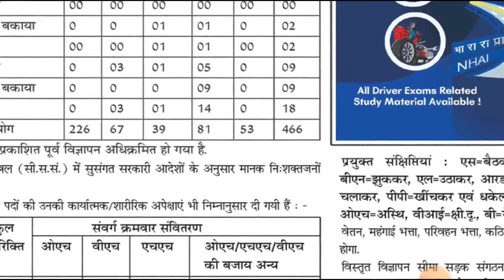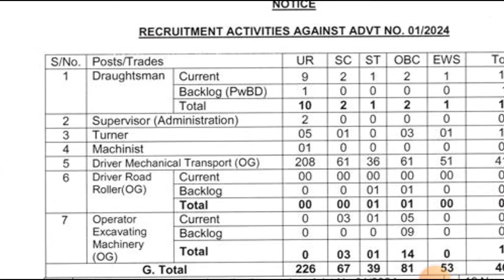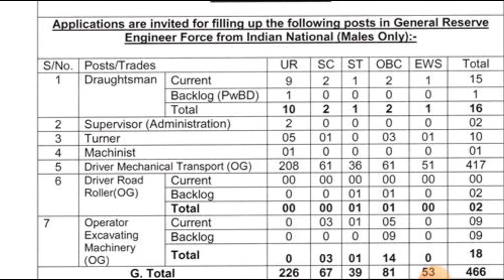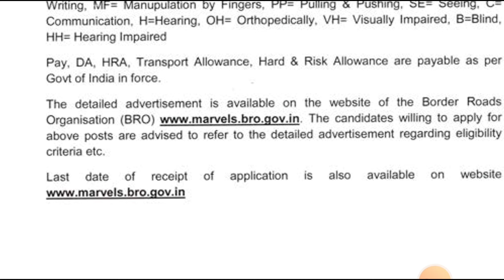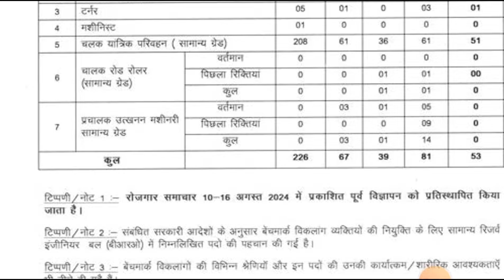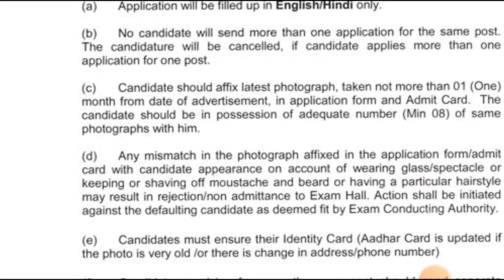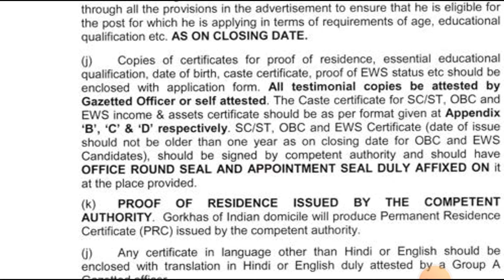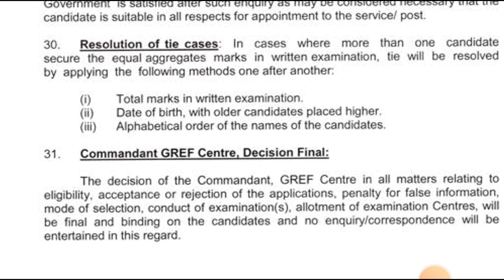⭕ BRO New Recruitment 2024 🎉🎉| बीआरॴ नई भर्ती | Last Date - 31 Dec 2024